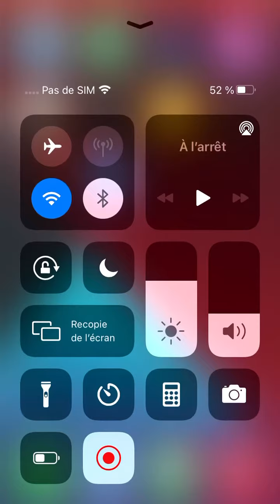On teste la sorcière de nuit 👍